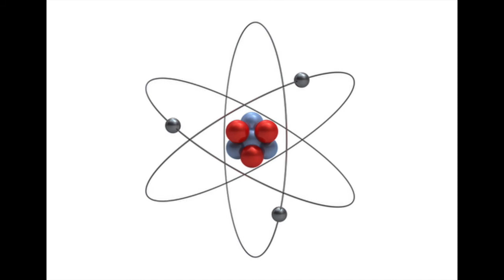High Vibe Remix ~ They Call Us Channelers EP 7, Louise Kay Channeling.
Louise Kay was born in Lancashire, in the northwest of the UK. After graduating from university she worked as an English teacher for 15 years, and during this time began to question the deeper meaning of life. This led her to the path of spirituality, where she found a strong resonance with the teachings of non-duality.

In her early thirties, Louise felt a deep call in her heart to visit India, where she experienced a profound spiritual awakening. Shortly afterwards Louise began channeling and traveled around the world sharing this gift for several years. During this time she experienced a deepening and integration of her initial spiritual awakening and as she opened more to this non-dual truth the channeling faded away and a new form of expression revealed itself from deep in her heart.
Louise now holds group Open to Truth events around the world and offers Embodied Awareness private sessions. Her passion is to sit together in the presence and hold gentle, unconditionally loving space for all emotions, all sensations and all experiences which arise at the moment in order to support the integration of unresolved energies and allow the unfolding of the divine in all who feel the call.

Louise currently resides in Israel with her partner Gilad and enjoys hanging out at the beach, swimming in the sea, cycling, running and practicing yoga.